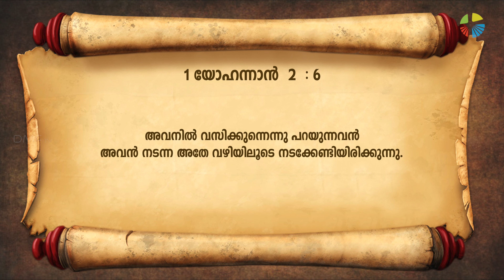നിന്റെ ക്രിസ്തുമസ് ‌ നൊയമ്പിന്റെ യഥാർത്ഥ ലക്‌ഷ്യം ഇതായിരിക്കണം!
You are the solution for the problems of the world

Another Christmas is around the corner☃️🎅🏼

Don't you want to prepare yourself to receive the most powerful gift from heaven❓❓

The gift of Love. The gift of Jesus.